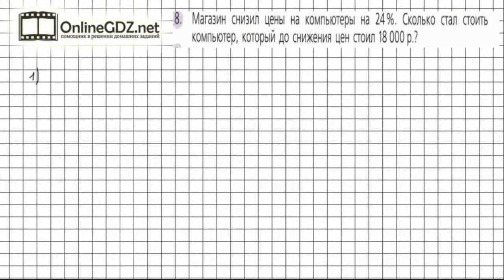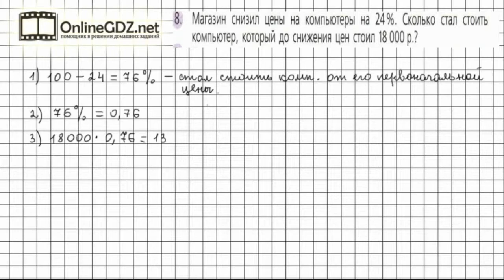Задание №8 Чему вы научились стр.143-144 - ГДЗ по математике 6 класс (Дорофеев Г.В., Шарыгин И.Ф.)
Номер 8 – необходимо найти процент от числа.